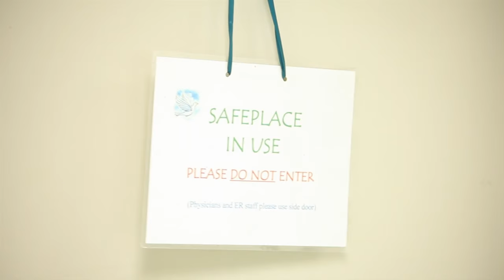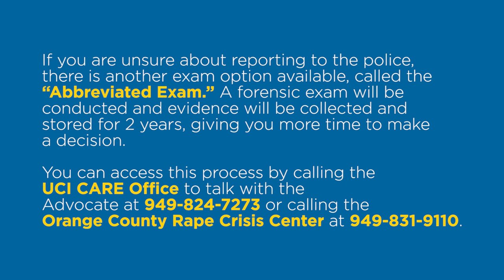Chapter 3 - Medical Options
The following video is designed to provide survivors of sexual violence with an overview of available resources. The resources are categorized into different chapters including: advocacy, medical options, campus reporting, law enforcement, and counseling. You may re-watch chapters of the video at any time. Please note that this video is meant to provide you with a basic overview of services and is not intended to replace interaction with counselors, advocates, administrators, police officers, or medical practitioners.